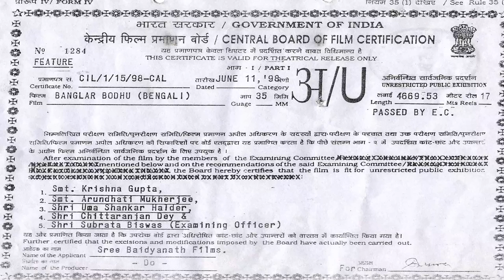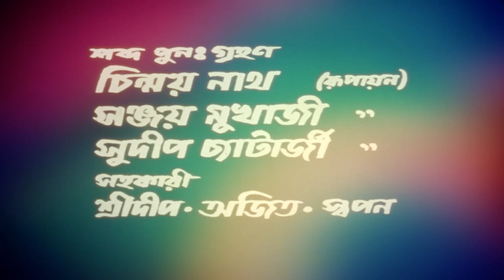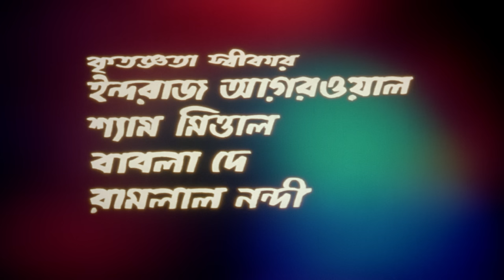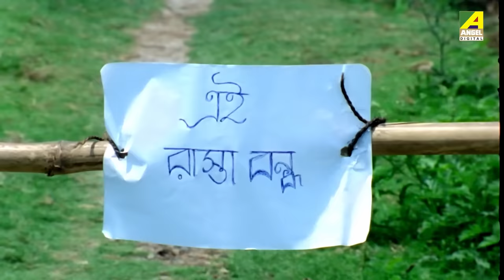Banglar Bodhu | বাংলার বধূ | Romantic Movie | Full HD | Tapas Paul, Rozina, Nayana Das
Watch the Bengali full movie Banglar Bodhu : বাংলার বধূ বাংলা ছবি on YouTube. The Bengali Film Banglar Bodhu was released in the year 1998, Directed by Anup Sengupta, starring Tapas Paul, Rozina, Abhishek Chatterjee, Nayana Das, Lokesh Ghosh, Piya Das, Sabitri Chatterjee & Others.

Movie : Banglar Bodhu
Language : Bengali
Genre : Romance, Family
Producer : Sri Baidhyanath Films
Director : Anup Sengupta
Story : Jamshedrul Rahman
Music Director : Ahmed Imtiaz Bulbul, Anupam Dutta
Lyricist : Mohammad Rafiquzzaman, Pulak Bandyopadhyay
Playback : Sabina Yasmin, Andrew Kishore, Runa Laila, Abida Sultana, Shakila Zafar, Ahmed Khaled, Baby Naznin, Mushrat Sabnam, Aarti Mukherji
Release : 1998
Star Cast : Tapas Paul, Rozina, Abhishek Chatterjee, Nayana Das, Lokesh Ghosh, Piya Das, Sabitri Chatterjee, Shubhendu Chattopadhyay, Biplab Chatterjee, Anamika Saha, Gita Dey, Subrata Chatterjee, Ranjan Bhattacharya, Dhiman Chakraborty, Biplab Ghosh

Synopsis:::
Banglar Badhu is the story of Mala who stands up against all odds to bring back her husband Raja from the wrong path. She is supported by her mother-in-law and sister-in-law Sunita in her efforts. Raja's brother-in-law Gokul wants to ruin the family and usurp the property. He causes the death of raja's mother and also kills Purnima. Raja is jailed but Mala exposes him and fights against him. Gokul is finally arrested.